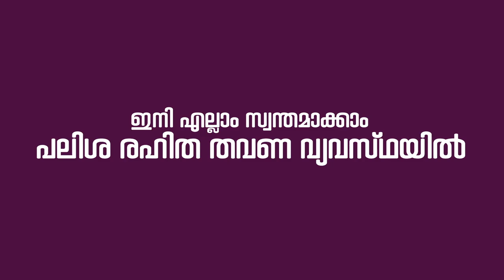AFATH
AFATH  THALORE
MOBILE SHOP